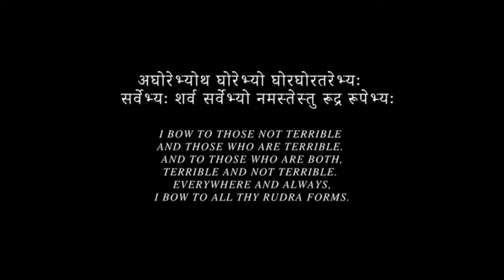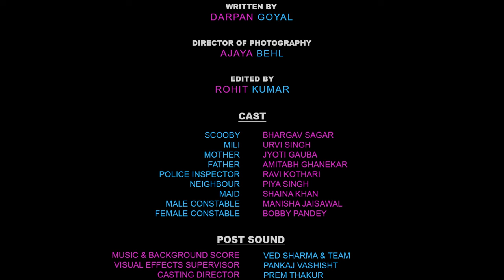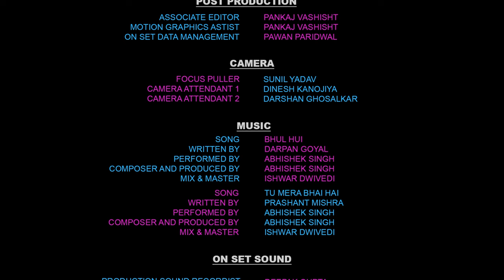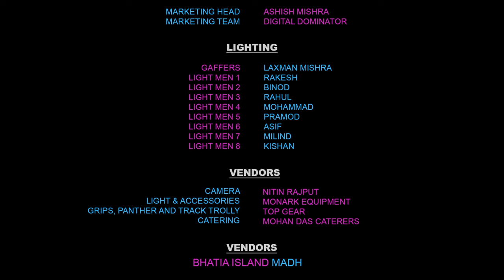Chill Bro Film 4K Part 3 (FINALE)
Dreadlock Creations Presents
Chill Bro Film 2023 - PART 3

Chill Bro is Crime Drama film. After a brother gets accidentally killed by her sister, the emotionally broken down sister keeps moving between past and present, recalling the good old memories and attending the unannounced visitors, until the police arrives.

Director Of Photography: Ajaya Bhel
Editor: Rohit Kumar
DI Colorist: Anindya S Ray
Visual Promotion: Vishal Padwal
Motion Graphics: Pankaj Vashisht
Executive Producer: Shubham Pandey
Casting Director: Prem Thakur
Music Composer: Abhishek Singh
Lyrics: Prashant Mishra & Darpan Goyal
Background Score: Ved Sharma & Team
Concept: Bhargav Sagar
Screenplay & Dialogues: Darpan Goyal
Production Designer - Neeraj Singh
Costume stylist- Darpan Goyal

Producer: Darpan Goyal
Directed By: Rahul Gupta
Starring: Urvi Singh, Bhargav Sagar, Jyoti Gauba, Amitabh Ghanekar

About The Gud Bad & Ugly
Unlimited entertainment with comedy, web series, and short films! Watch for FREE